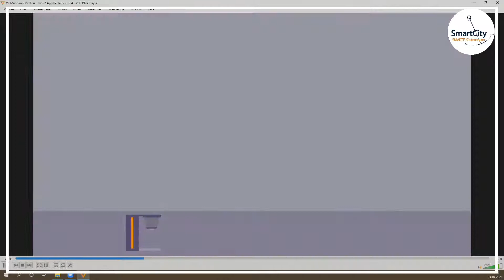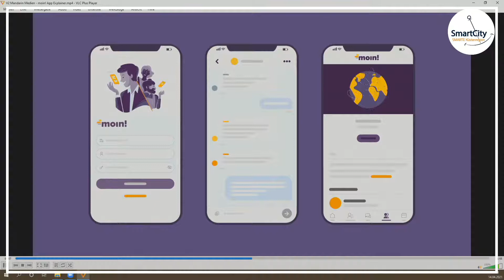Smart City - Smarte Küstenregion MV - Smart People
Der InnovationPort Wismar und das Digitale Innovationszentrum Rostock organisieren, gemeinsam mit weiteren Partnern aus dem Innovationsraum M-V, eine Veranstaltungsreihe zum Thema „Smarte Küstenregion M-V“.

Die Veranstaltungen richten sich gezielt an Städte, Gemeinde und Kommunen sowie deren Vertreter*innen. Die Kerngedanken sind das Vernetzen gleichgesinnter Akteur*innen im Smart City Bereich, sowie das Erkennen von innovativen Erfahrungen anderer Städte. Denn Smart City ist in Deutschland schon lange kein Fremdwort mehr, sondern der Antrieb, die Städte auf zukunftsweisende Technologien vorzubereiten. Was Städte und Dörfer in der Küstenregion in M-V unter „smart“ verstehen und wie Synergien geschaffen werden können, soll in der Veranstaltungsreihe „Smarte Küstenregion M-V“ herausgearbeitet werden.

Einmal im Monat findet ein Expertengespräch statt. Das Thema dieser Veranstaltung ist "smart people".

Falls Sie sich bereits zum Expert*innenkreis der oben genannten Bereiche zählen oder eine Person kennen, welche den digitalen Wandel in Behörden und Gemeinden vorantreiben möchte, dann kontaktieren Sie uns gerne über !